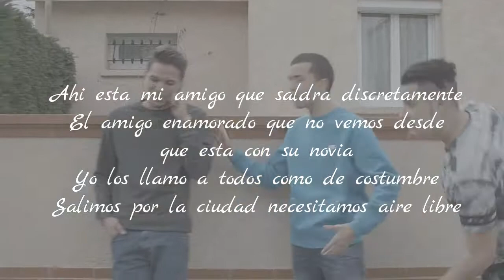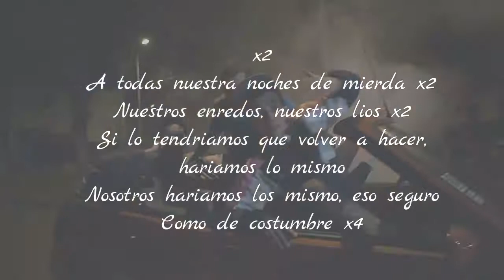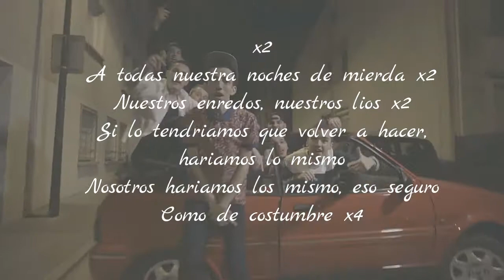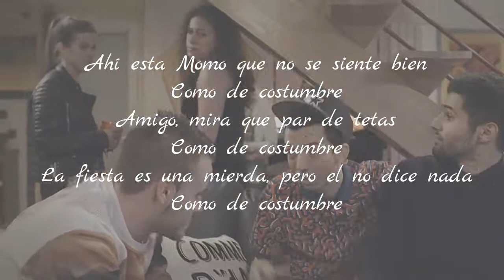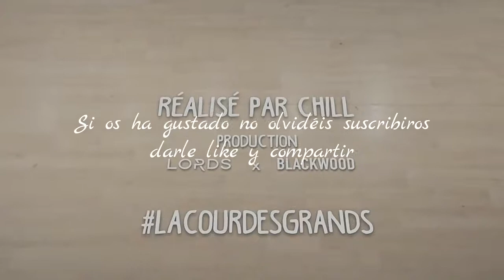Comme d'hab - Bigflo et oli. Subtitulo en español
darle like y compartir

Español
Tendria que moverme pero de todas maneras
ya no hay tiempo
No tenia nada planeado, aunque no hay
mucho que hacer
Ahi esta mi amigo que saldra discretamente
El amigo enamorado que no vemos desde
que esta con su novia
Yo los llamo a todos como de costumbre
Salimos por la ciudad necesitamos aire libre
Nuestra noche recae sobre los hombros del amigo
que tiene el carnet
Cinco en un auto podrido, nos imaginamos que
estamos en un Ferrari
Pitamos a los turistas, me pregunto donde
pasar la noche
Como de costumbre queremos ir al cine
aunque el tiempo vuela.
Aún y asi nos perdimos
la funcion mientras nos poniamos
de acuerdo sobre la pelicula
Siempre la misma publicidad en la radio pero
todo el mundo escucha
Una bella banda de brazos rotos, pero
al menos nos sirven los codos
Estamos bien en nuestro banco, no hacer
nada es agotador
Como de costumbre entra en el debate;
Yo te juro Michael Jackson esta vivo
Despues de dos o tres vasos, mi amigo
el flaco se quiere pelear, como de
costumbre nosotros lo debemos atrapar
Entrar en una discoteca jamar, aunque
me he puesto mi mejor ropa
Estan muertos de risa pero se hacen los serios
nos gusta nuestra vida asi
Prometo que volveremos
Por ahora aprovechamos la ciudad entre amigos
x2
A todas nuestra noches de mierda x2
Nuestros enredos, nuestros lios x2
Si lo tendriamos que volver a hacer,
hariamos lo mismo
Nosotros hariamos los mismo, eso seguro
Como de costumbre x4
x2
Como de costumbre, no se ustedes pero yo
Como de costumbre, todavia bajo las sabanas
Como de costumbre, se recordara
Y si eres como yo, cada vez, eso es lo que es...
Una foto, un polo, yo parto a una misión
Después de un sms, un amigo, una preposición
Hay una velada en su casa, ¿quieres venir?
Quedamos a las 20h, llegamos a 23h
Como de costumbre, yo me quiero poner
cómodo, yo llego embalado
Pero me paso una hora saludando
antes de instalarme
¿Que ha sido de ti después de tanto tiempo?
Nosotros exageramos nuestras vidas, nosotros mentimos
El tiempo pasa rapido, es una locura
Tu no has cambiado, sigues como siempre
Nsotros reservamos las habitaciones
como un hotel
La gorda del fondo de la clase ahora
es una top model
Nadie se lanza, hay mas alcohol que ambiente
Como de costumbre, ningún chico en la
pista de baile
Ningún acuerdo por la música, ve a hablar
con el responsable
Ahí esta la piscina que me habian prometido,
pero es hinchable
Como de costumbre las chicas van al baño
en grupos de doce
Como de costumbre las mas buenas ya tienen pareja
Ya no hay bus, el metro esta cerrado,
todos los autos estan al completo
¡Maldita sea! El taxi no llega
¿No tienes un patinete?
Saliendo, yo vi un hombre vomitando
estirado en el suelo
El me dijo; Vamos Bigflo rapeame un poco hermano
x2
hariamos lo mismo
x2
T me habias dicho cien,
pero somos cinco como de costumbre
Nadie a cogido a la preñada
Como de costumbre
¿Nos hacemos pasta? Francamente tengo hambre
Como de costumbre
Ahí esta Momo que no se siente bien
Como de costumbre
Amigo, mira que par de tetas
Como de costumbre
La fiesta es una mierda, pero el no dice nada
Como de costumbre
Ven, hagamos fumar al perro
Como de costumbre
¡Hey! ¿Chicos jugamos al Scrabble?